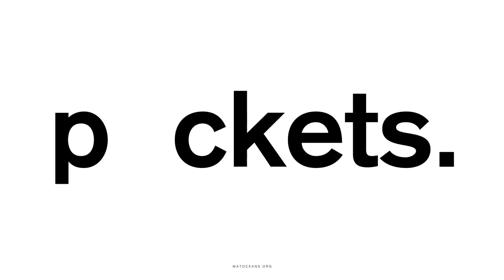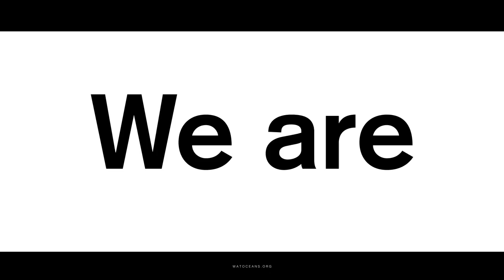Ocean Generation - Introduction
We Are The Oceans, the most connected generation in history. We're here to bring the importance of the ocean to you. Get involved by taking our TheLastStraw pledge on our website below.

Video by : Nelson Raymer
Produced by : Nils Leonard
WATO INC 2017